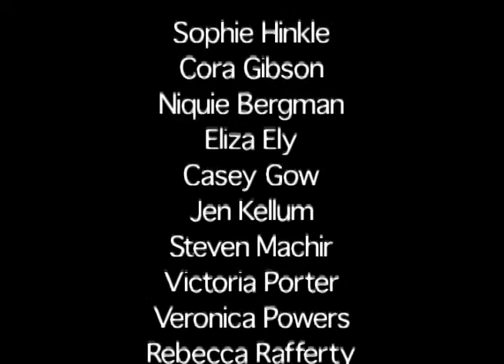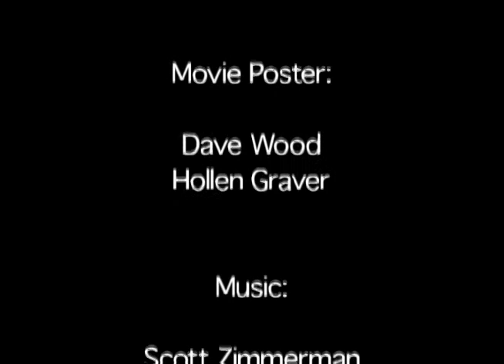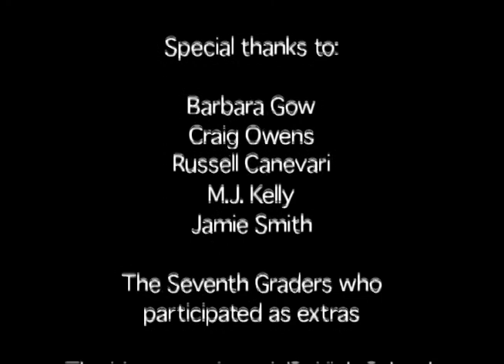Forevergreen - Out-of-Focus Productions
Five young people have a simple plan: to steal Christmas trees from an unsuspecting tree farmer even though their parents have given them money to purchase them. Once they do this, they plan to use the money to buy concert tickets. But as each of their friends begin to disappear, they suspect their plan may have ramifications they had not considered.

Forevergreen is the second major project from Out-of-Focus Productions written and produced in the fall and winter of 2003.

Starring: Michael Stevens, Jason Cronk, Steven Machir, Jaclyn Aldrich and Marion Huntley with an appearance by Dave Wood as the tree farmer.

December 2003